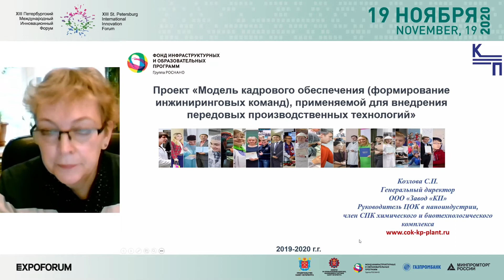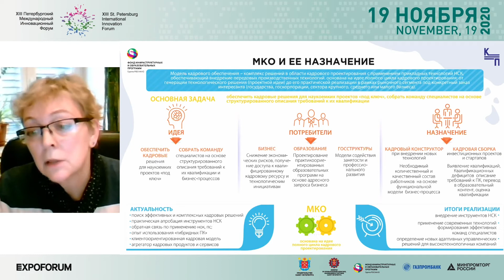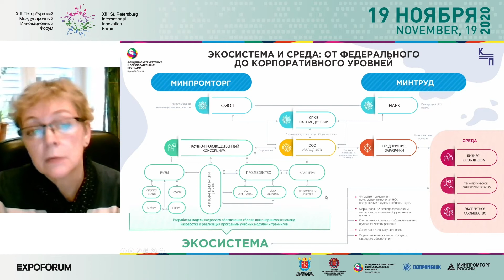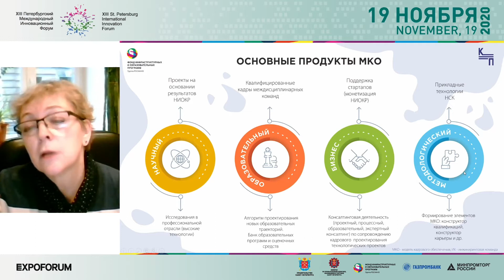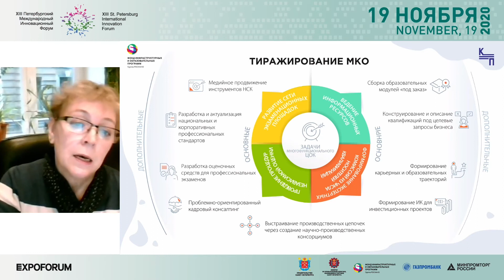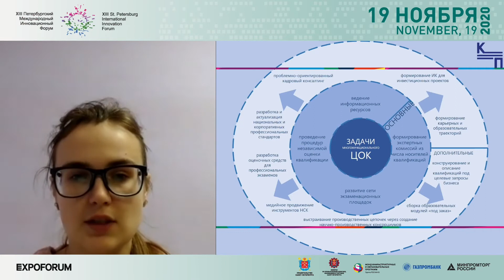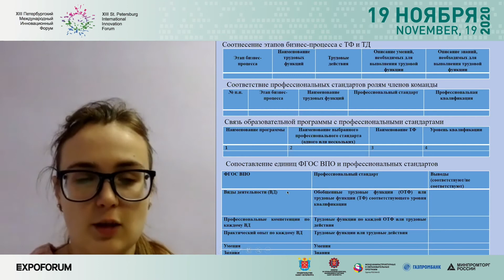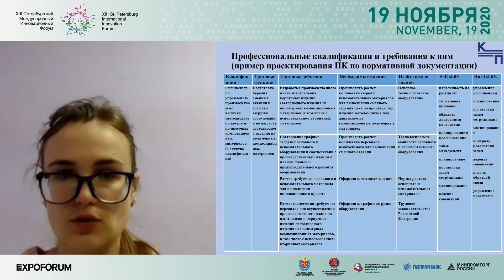Презентация «Реализация пилотного проекта по внедрению инструментов оценки квалификаций ...»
Презентация
«Реализация пилотного проекта по внедрению инструментов оценки квалификаций в стартапы образовательных организаций»

19 ноября, D3

Организатор:  ООО «Завод «КП»

• Формирование/проектирование перечня наименований квалификаций и требований к ним
• Анализ образовательных программ на предмет соответствия требованиям сформированных проектов
• Анализ компетенций специалистов стартапа на их соответствие требованиям проектов ПК
• Разработка оценочных средств для выявления квалификационных дефицитов
• Формирование плана обучения/предложений по методам покрытия квалификационных дефицитов